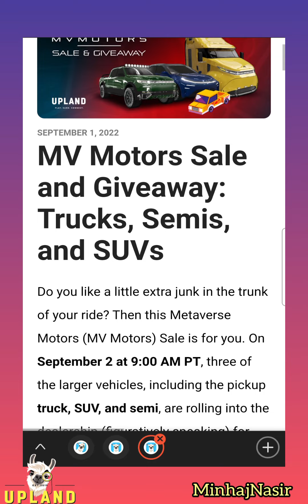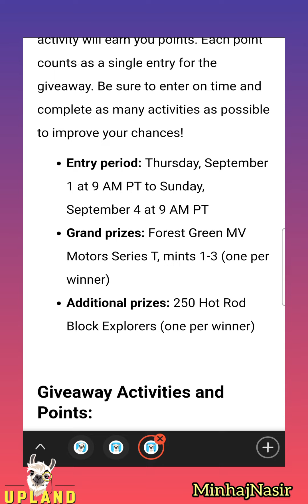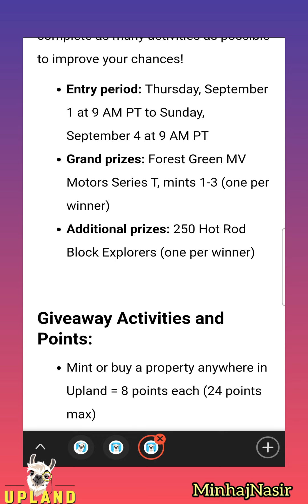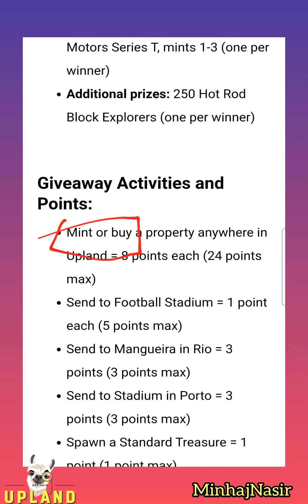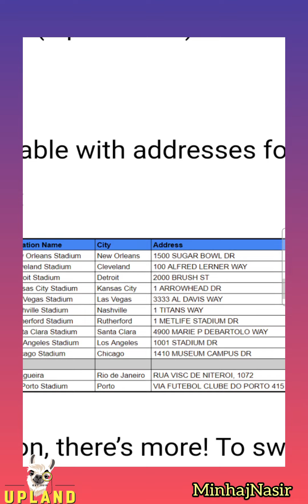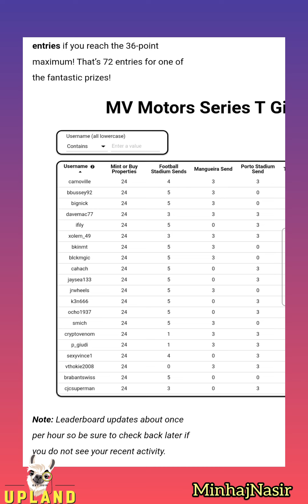MV Motor Truck n BE Giveaway in Upland Metaverse